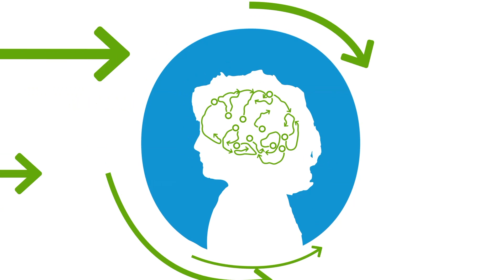How diet, exercise, and socialization can fight CTE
As the Director of Clinical Research at the Boston University CTE Center, Dr. Robert Stern is one of the world’s leading experts on Chronic Traumatic Encephalopathy (CTE). In this video, watch Dr. Stern explain the foods that can support brain health, which exercises can help keep the brain active, and why socialization can be so helpful to the brain.

If you or your family are in immediate need, contact the National Suicide Prevention Lifeline: 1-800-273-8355

If you or a loved one are looking for resources and support for concussion, Persistent Post Concussion Symptoms (PPCS), or suspected Chronic Traumatic Encephalopathy (CTE), reach out to the CLF HelpLine for one-on-one assistance

Video Contents:
0:10 - What can you do to help keep your brain healthy and/or slow down the progression of neurological disease?
0:27 - Mediterranian Diet
1:17 - Aerobic Exercise
2:12 - Staying socially engaged